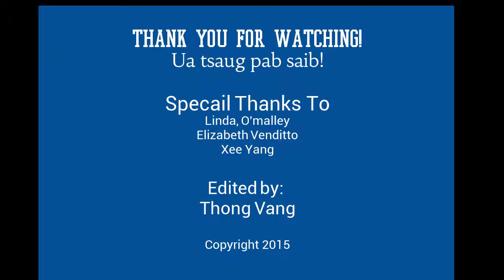Thong Vang: Immigrant Stories